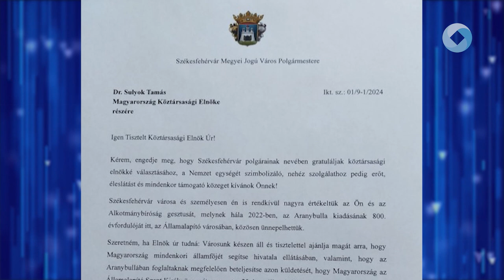Letette esküjét a köztársasági elnök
Megválasztotta a parlament köztársasági elnöknek Sulyok Tamást. Előzőleg a képviselők elfogadták Novák Katalin lemondását. Az Alkotmánybíróság elnöke a kormánypártok jelöltje volt a posztra, az ellenzéki frakciók önállóan nem tudtak, közösen pedig nem állítottak jelöltet. Megválasztása után Sulyok Tamás esküt tett, hivatalát nyolc nap múlva foglalhatja el.